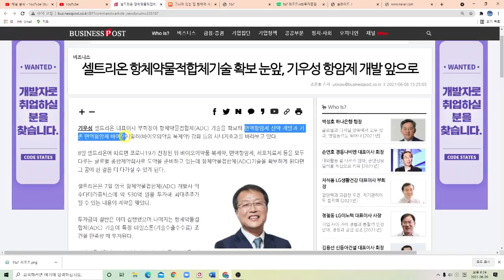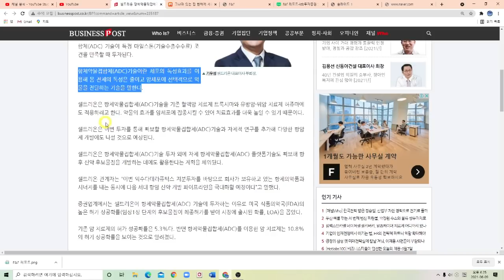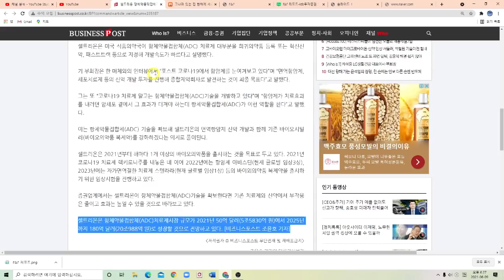셀트리온 기우성 부회장 비지니스 포스트 뉴스로 ADC 기술 홍보 하네요!!